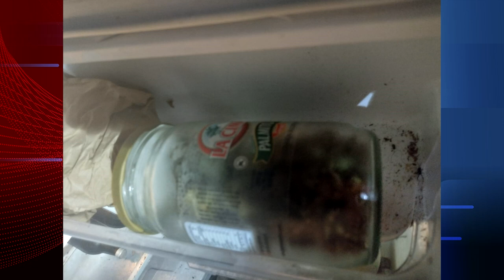Desmantelaron un vivero con 100 plantas de marihuana, se detuvo a un sospechoso